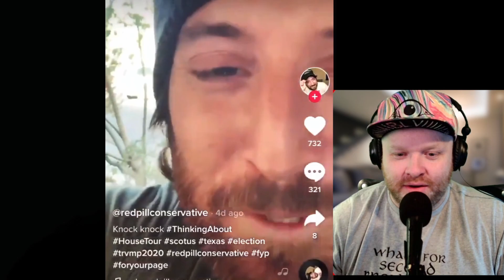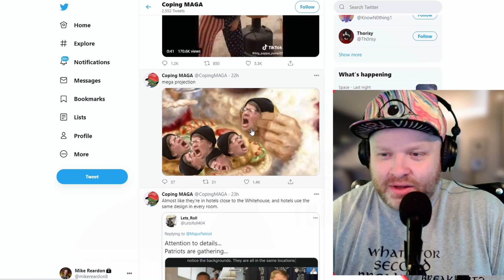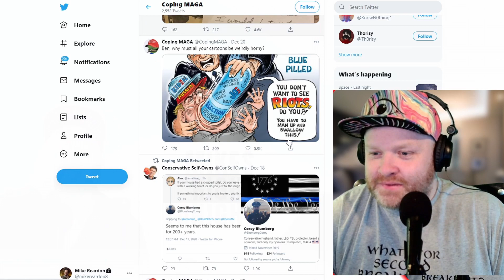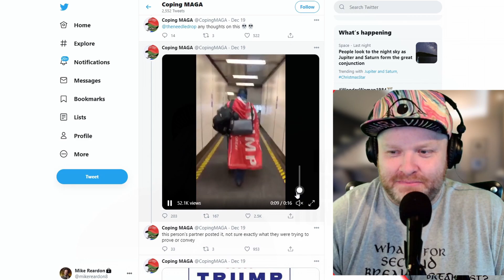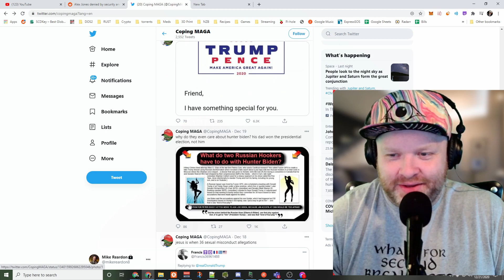Checkmate Boi - SARCASTiCHAT #4 - Clip 4/5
I seriously thought this was Kyle Mooney from SNL. The weird, squirrely, insecure, loser character that Kyle writes so well is on TikTok, but it's a real boy!

Software I Use:
- OBS Studio
- Davinci Resolve 17
- Gimp

Hardware I Use:
- YAMAHA MG10XU 10-Input Stereo Mixer With Effects

- InnoGear Microphone Arm Stand, Heavy Duty Suspension Mic Boom

- Neewer Advanced 2.4G 480 LED Video Light, Dimmable Bi-Color LED Panel

- Crucial Ballistix Sport LT 32 GB (2 x 16 GB) DDR4-2400 CL16 Memory

- Gigabyte GeForce RTX 2070 SUPER 8 GB WINDFORCE OC 3X Video Card